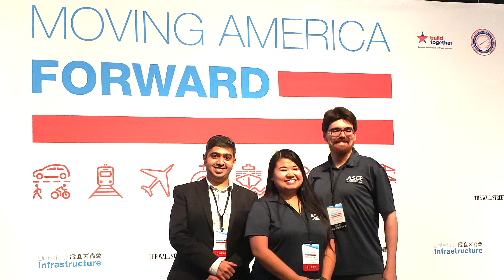The Authority Celebrates Amit Joshi during South Asian Heritage Month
The California High-Speed Rail Authority celebrates Amit Joshi during South Asian Heritage Month.  As the Engineering Project Manager for the Merced to Madera section, Joshi is proud to celebrate his Indian culture and shares that his culture and values have helped him succeed as an engineer and as a person.